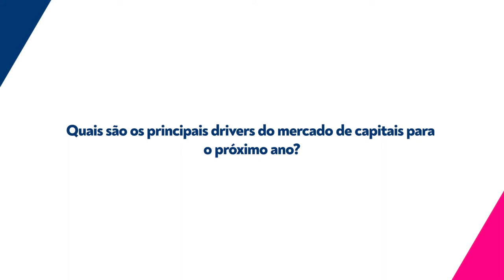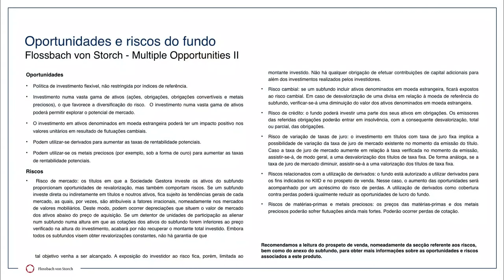Insights Portugal: A ideia de investimento de Stephan Fritz - Flossbach Von Storch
Stephan Fritz , multiasset product specialist da Flossbach Von Storch, enumera as características do que para a casa alemã é um portefólio robusto.

Diversificação e flexibilidade são duas das características que o especialista de produto da Flossbach Von Storch enumera quando o assunto é construir um portefólio com robustez, capaz de vencer as tempestades do mercado.

- Aqui pode inscrever-se para receber a nossa newsletter para estar a par da atualidade